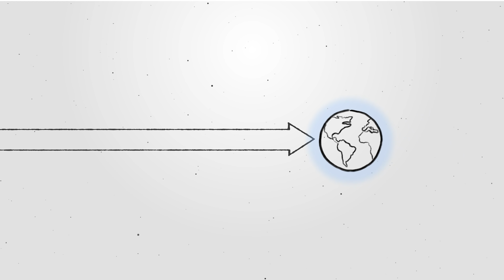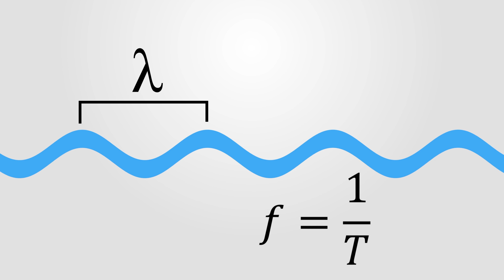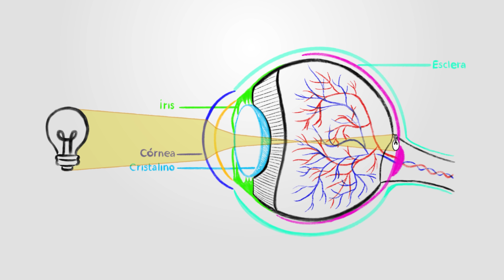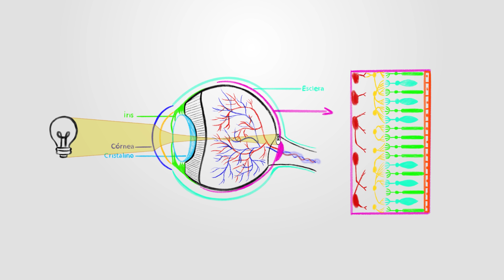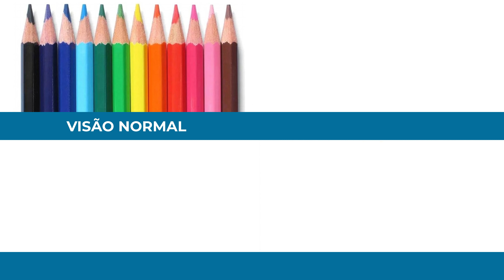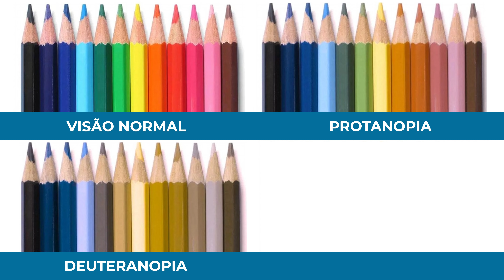VISÃO ALIENIGENA além do alcance! - MILA RESPONDE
Neste episódio do MILA RESPONDE, você descobrirá como a física e a biologia podem nos ajudar a imaginar como um extraterrestre enxergaria na Terra.